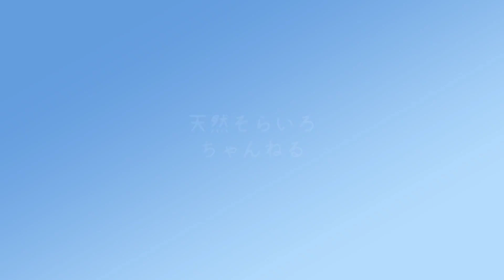【シーズー】HAPPY BIRTHDAY🎉５歳になりました。ささやかなお誕生日会をしました。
こちらのチャンネルを見つけてご視聴くださりありがとうございます✨
お家で過ごすことが多い今日この頃、こちらを訪れた皆様にクスッ🤭と笑ってほんわか気分で癒されて欲しいなぁって思てます😃❤️

今回は、９月２０日そら姫のお誕生日でした。ささやかですがお誕生日会をしました。ママの手作りケーキを美味しそうに食べてくれました。
プレゼントのお猿のぬいぐるみも気に入ってくれたようです。
また、１年健康で過ごせますように

まだまだ動画編集勉強中です、見にくいところが沢山あると思いますがお許し下さい。

シーズー犬の女の子です。
年齢は５歳です。
名前は「そら」と申します。
性格は超怖がりの超マイペースです。